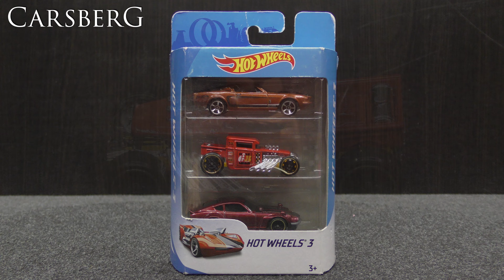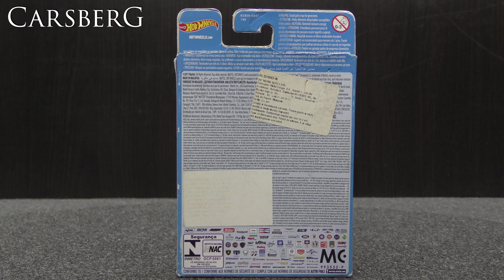362. Bone Shaker 1/64 - Hot Wheels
362. Bone Shaker 1/64 - Hot Wheels
Hot Wheels 3
FJV66

Panasonic HC-VX870